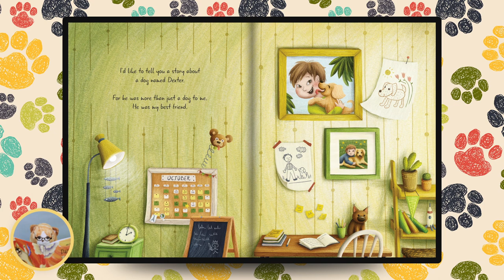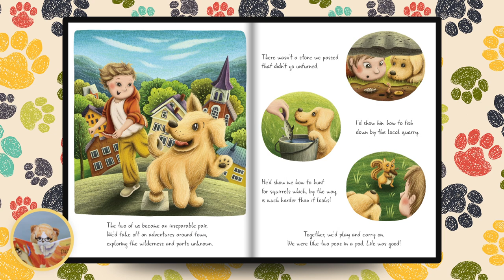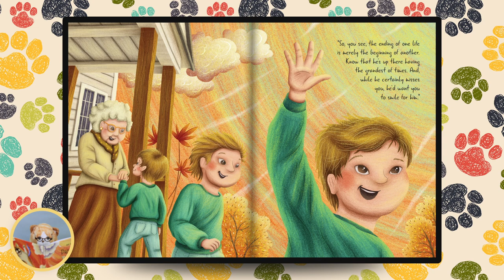Kids Books Read Aloud - Dancing In Doggy Heaven by Ash Gilpin - Story Time Stories for Kids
"Dancing In Doggy Heaven" by Ash Gilpin (Jump to story 01:10)

About the Story:
A heartfelt story about the friendship between a young boy and his dog that helps teach children how to cope with the loss of a loved pet.

To purchase your copy of "Dancing In Doggy Heaven" book: